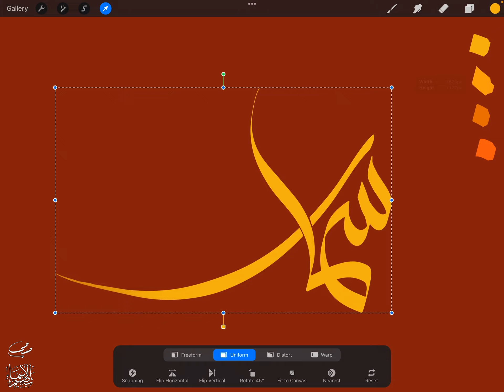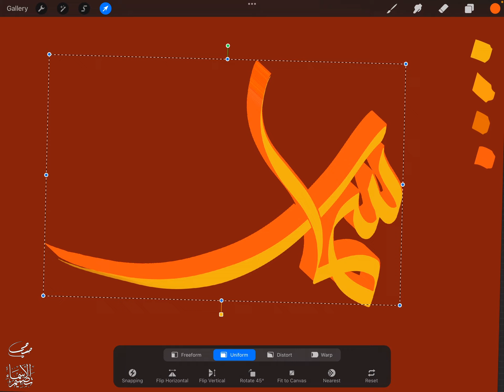تصميم اسم سمار Samar ، مع معنى الإسم ، تصميم رقم 1801 ، تصميم بخط الوسام ،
"سمار : اسم عربي مذكر ، ويعني لبن كثير الماء ، نبات عشبي تستعمل أوراقه لصنع السلال